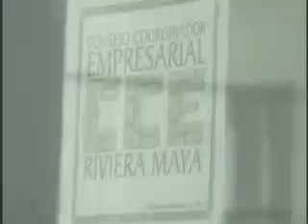Hablan los empresarios.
Con Información de: Lourdes Mata

PLAYA DEL CARMEN, Q. ROO.- El presidente del consejo coordinador empresarial de la Riviera Maya, Juan de Dios Chan, reconoció este día que el involucramiento de  funcionarios policiacos de los tres niveles de gobierno con el narco, si perjudicará empresarial y turísticamente hablando en estos momentos de crisis.